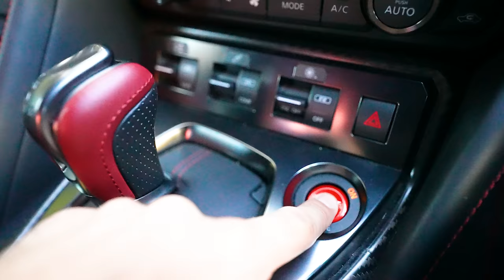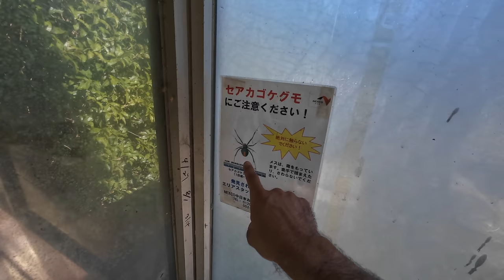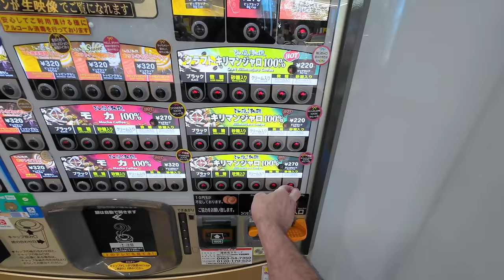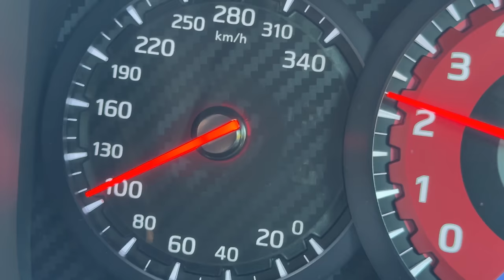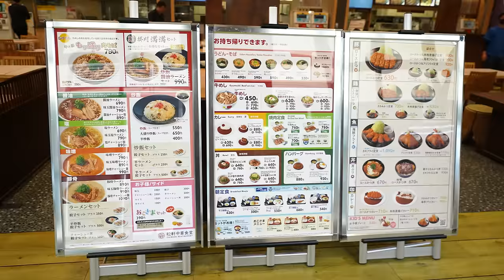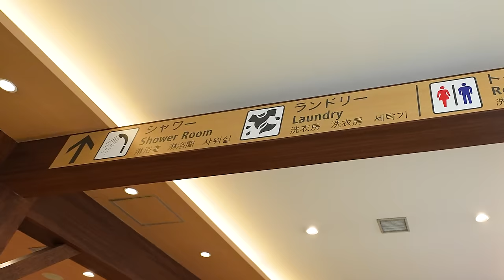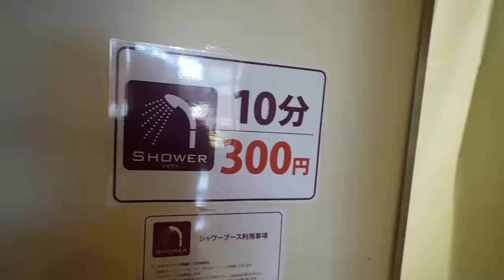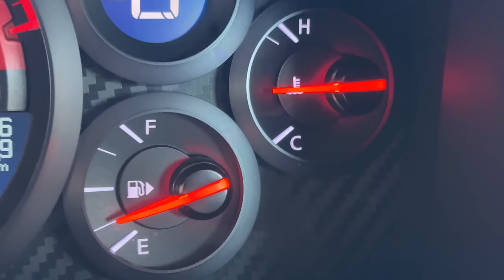I Drove Across Japan in a GT-R NISMO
This was a WILD Drive across Japan... in a Nismo GT-R FULL CARBON! Risk-free with Nord's 30-day money-back guarantee! - Today we're Driving 500km across Japan from Tokyo, to Osaka and we're doing it in a NISSAN GTR R35 - Nismo Special Edition!! As Japan road trips go, this is a fairly short one! But it's always great to have a chance to drive across Japan! Especially in some fancy JDM!!

THANK YOU TO THE PATRONS WHO MAKE THESE POSSIBLE

NEW SHORTS CHANNEL: @TokyoLensShorts

Huge love to @Nissan and @NissanJapan for actually lending me such an amazing car!!

1-10-5 Yokoami, Sumida-ku, Tokyo
Kokugikan Front Bldg 2F
130-0015